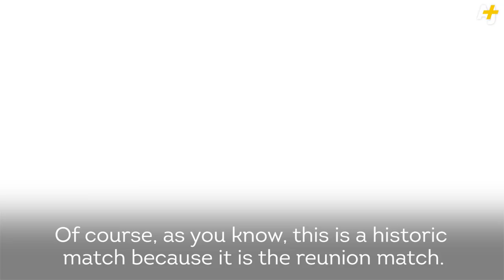Palestine Cup Final: Gaza Soccer Club Allowed Into West Bank For First Time Since Blockade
Soccer teams from Gaza and the West Bank played against each other for the first time in 15 years for the Palestine Cup final.